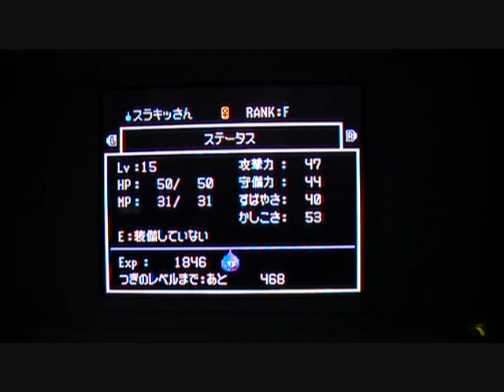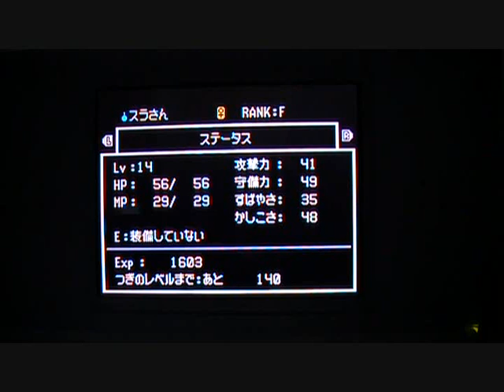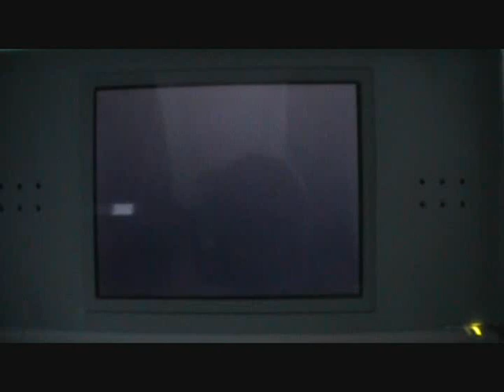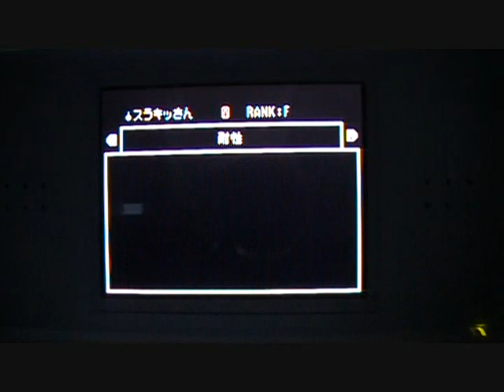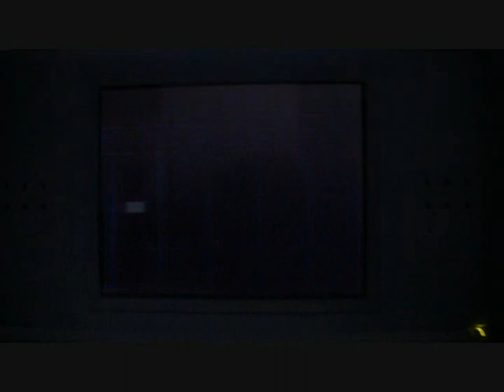Punk Porks【DQMジョーカー2実況プレイpart27】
今回は配合をしよう!!
と思ったんですけど私が悩みすぎまして
XXうさぎがゲームの前でずぅ～っと悩んでる内容となってます。（すみません